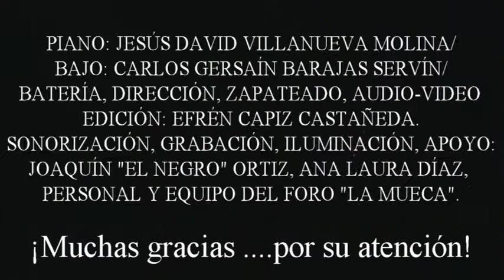08 VI MUCHACHA MOLTO CACHONDA ECC TRÍO 2018 XI 25 LA MUECA MPEG 2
08.-VI-MUCHACHA MOLTO CACHONDA  (Efrén Capiz Castañeda). Concierto con “EFRÉN CAPIZ TRÍO” / “BLURHÉPECHA”, en el 25º aniversario del FORO “LA MUECA”, domingo 25 de noviembre del 2018, 18:00 hrs..
“EFRÉN CAPIZ TRÍO” (Blurhépecha):
Piano: Jesús David Villanueva Molina/
Bajo: Carlos Gersaín Barajas Servín/
Batería, dirección, audio-video edición: Efrén Capiz Castañeda.
Sonorización, grabación, iluminación, apoyo:
Joaquín “El Negro” Ortiz, Ana Laura Díaz, personal y equipo del Foro “LA MUECA”.